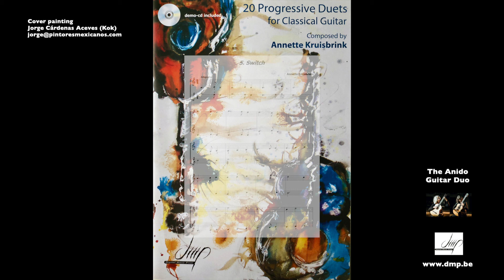20 Progressive Duets for Guitar - nrs. 1 to 5 - Annette Kruisbrink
20 Progressive Duets for Guitar, nrs. 1 to 5
00:08 - 1. Start together
00:44 - 2. Like the Mountain King
01:45 - 3. Swap
03:42 - 4. Your Turn
04:32 - 5. Switch

20 Progressive Duets for Classical Guitar composed by Annette Kruisbrink
performed by The Anido Guitar Duo
published by Digital Music Print
www. dmp.be